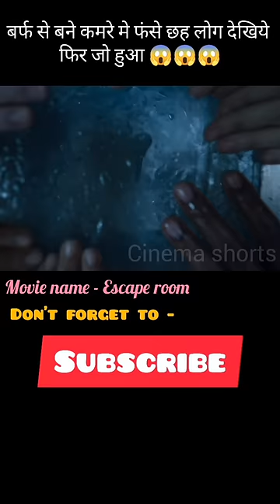locked in a room full of snow | cinema shorts